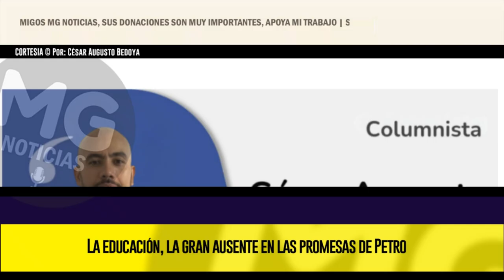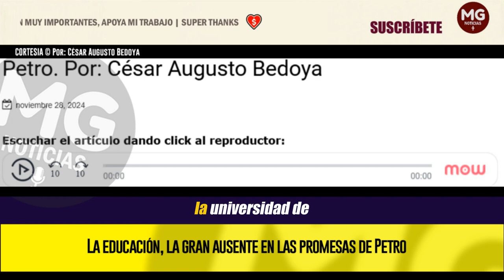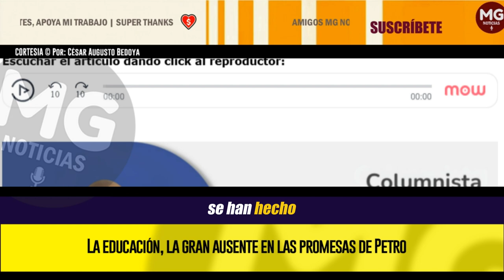LA EDUCACIÓN, LA GRAN AUSENTE EN LAS PROMESAS DE PETRO 🔴 Por: César Augusto Bedoya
Entre sus propuestas más destacadas se encuentran el acceso universal a la educación inicial, la gratuidad y calidad de las universidades públicas, y la mejora de las condiciones laborales de los docentes, garantizando su estabilidad, bienestar y un salario digno. Asimismo, planteó la posibilidad de que todos los jóvenes tuvieran acceso a la educación superior en la disciplina de su elección.
columna CÉSAR AUGUSTO BEDOYA